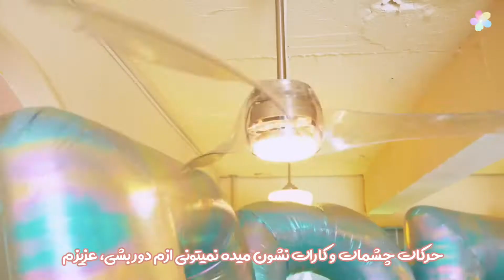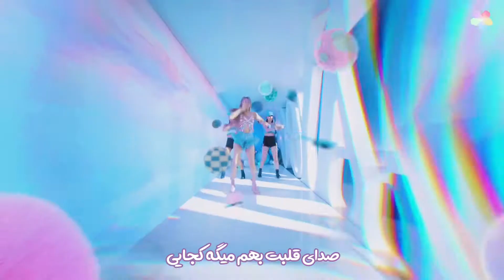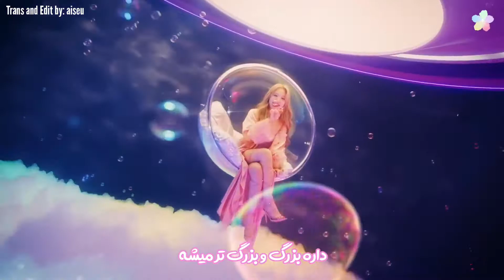موزیک ویدیو دبیو سولو «پاپ» از «نایون» عضو «توایس» با زیرنویس فارسی|NAYEON (of. Twice)-POP! [PER SUb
اینی ساب از مترجمین زبان انگلیسی یا کره‌ای جهت ترجمه ی ویدیو ها برای این کانال دعوت مینماید🌸🧊

فقط یه شرط کوچولو 🤏🏻•
در هفته حداقل یک مورد و حداکثر سه مورد ترجمه تحویل کانال بدن👈🏻👉🏻💗
در قبال انجام این کار هزینه ای پرداخت نمیشود 🥲🧮
•عزیزان علاقه مند لطفا به آیدی زیر در تلگرام پیام بدن🧚🏻‍♀️

لایک [•🐝🐾•]
کامنت [•🐬💗•]